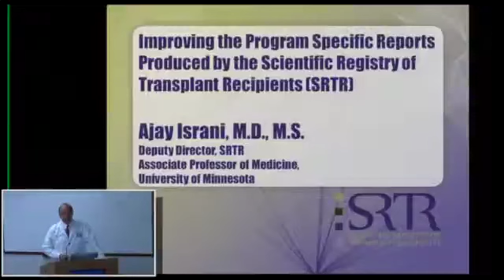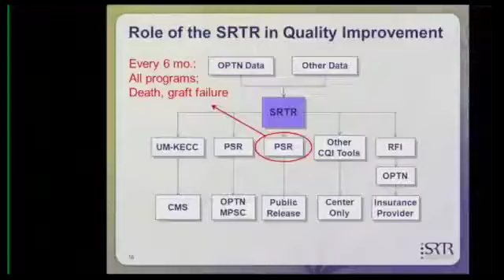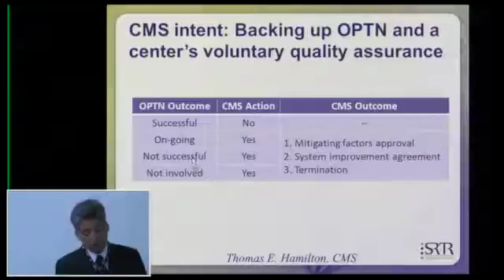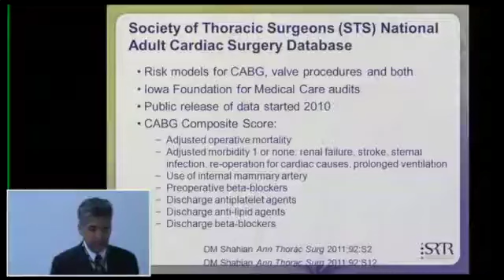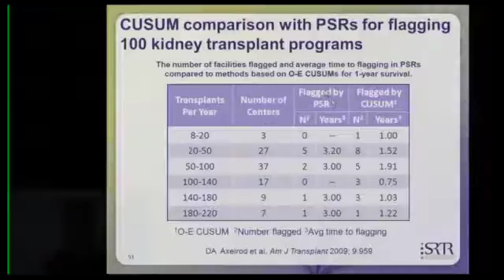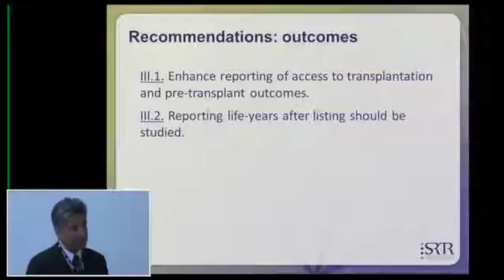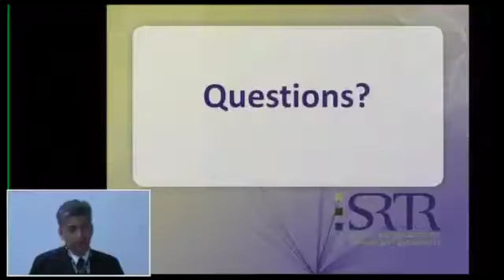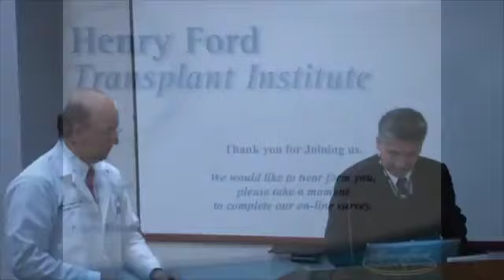Transplant Talk: Improving Scientific Registry of Transplant Recipients Program-Specific Reports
Henry Ford Health System Transplant Institute Lecture Series

Dr. Ajay Israni is Deputy Director of  the Scientific Registry of Transplant Recipients (SRTR) and Associate Professor of Medicine and Adjunct Associate Professor of Epidemiology and Community Health at the University of Minnesota.